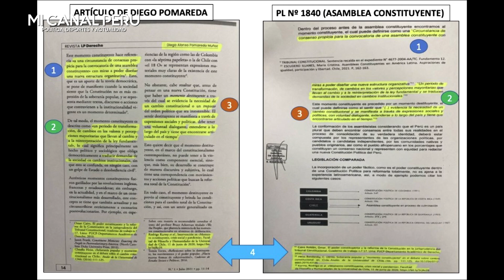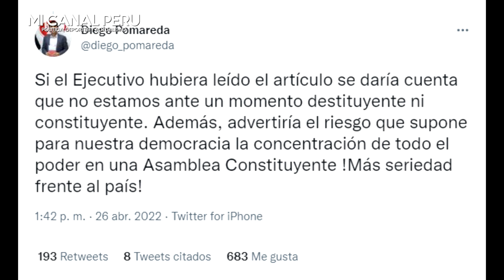¡BRUTOS! CASTILLO PLAGIÓ EL PL DE ASAMBLEA CONSTITUYENTE A ARTÍCULO DE PROFESOR CONSTITUCIONALISTA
Ejecutivo plagió para el PL de Asamblea Constituyente citas de un artículo de profesor constitucionalista
¡Lo que faltaba! ¡Y copiaron recontra mal! Abogado y profesor constitucionalista , Diego Pomareda denunció que el Poder Ejecutivo copió citas de su artículo y fuera de contexto para la elaboración del PL de una Asamblea Constituyente.